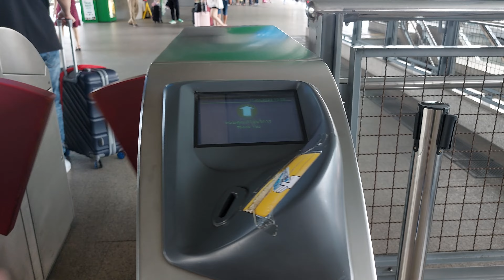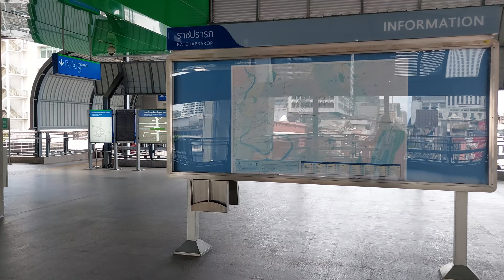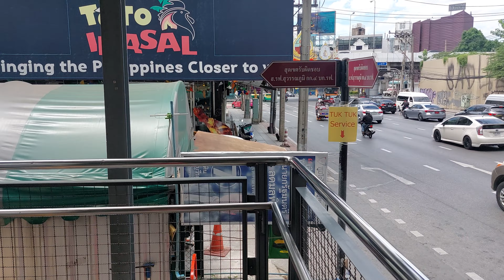Ratchaprarop Train Station, Bangkok, Thailand